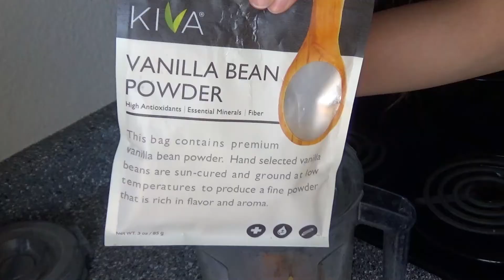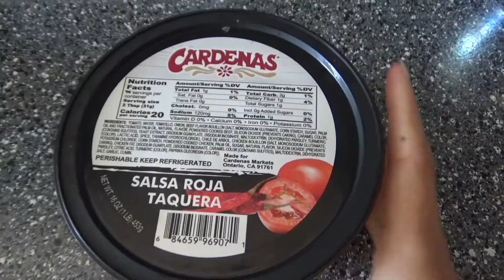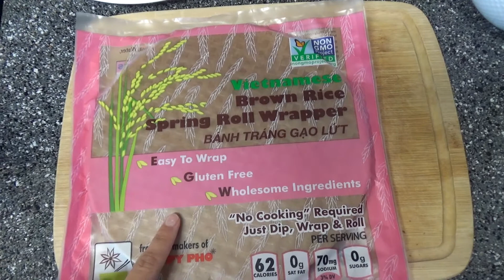What I Ate Today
Hi there! Today I'm so excited to share a little snippet of what my diet looks like!

xoxo

Amber

Start your day with yoga: "15 Min Rise & Shine Yoga | Morning Yoga for Beginners"